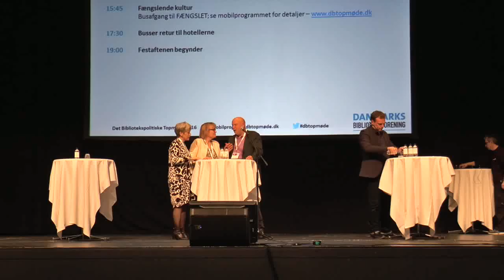Debat: er strategien og lovgivningen klar? - Det Bibliotekspolitiske Topmøde 2016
Topmødet blev indledt af Kristian Dyhr (V).
Ii debatten deltog Kirsten Boelt, 2 næstformand DB, Hanne Pigonska (V) 1 næstformand DB samt Steen B Andersen (A) formand DB